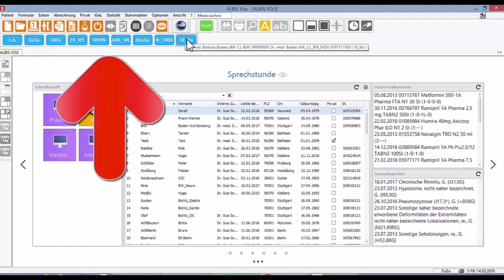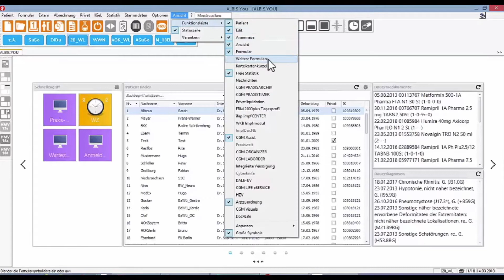CGM ALBIS Tipps & Tricks: Schneller Wechsel der Arztzuordnung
In diesem Video zeigen wir Ihnen wie Sie in CGM ALBIS eine extra Symbolleiste einblenden, über die Sie schnell die Arztzuordnung wechseln können.